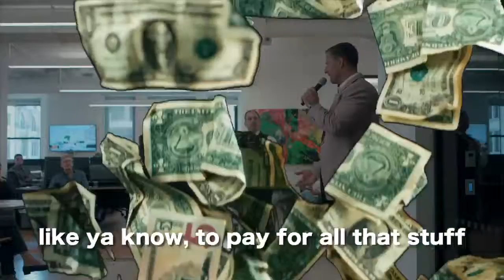Johnny V Episode 2